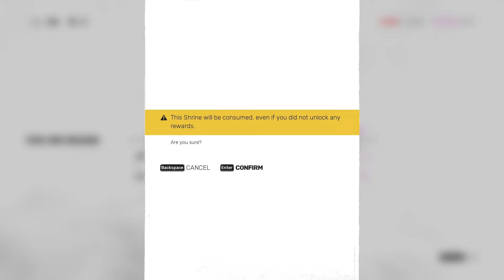Kung FU CJ Vs Fajar First Boss Fight |Sifu 2024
CARL JOHNSON for SIFU
Original model by Rockstar Games
Converted to SIFU by Huckleberrypie